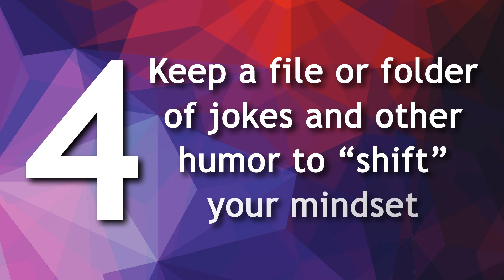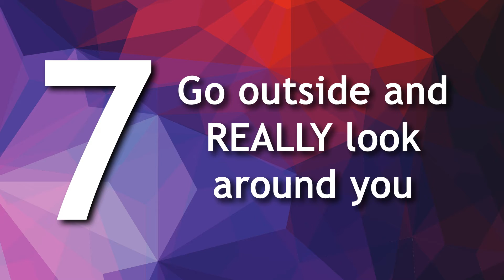Finding Happy 7 Ways To Make It Happen! | NerdsToGo